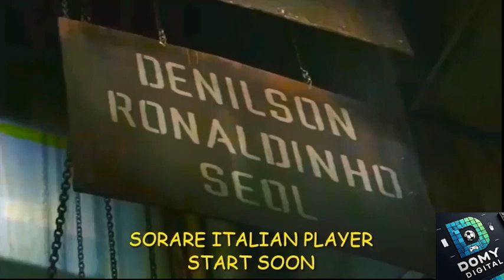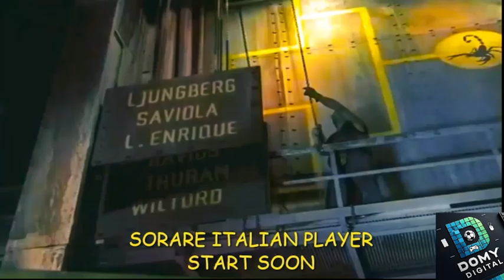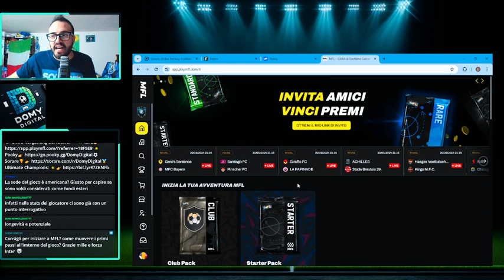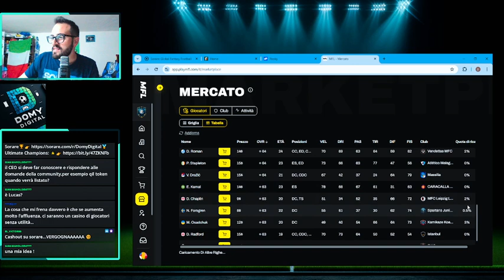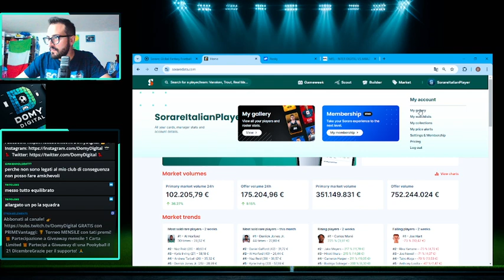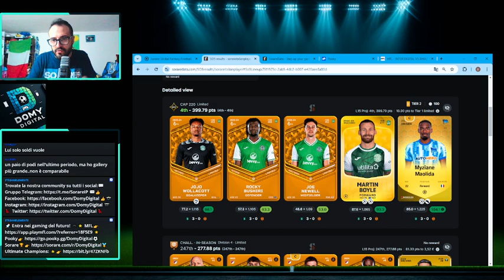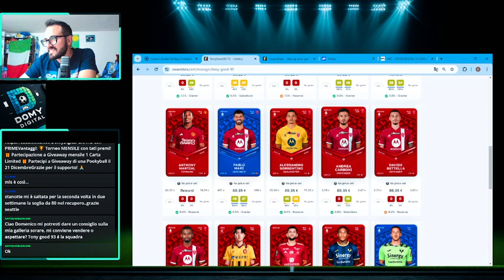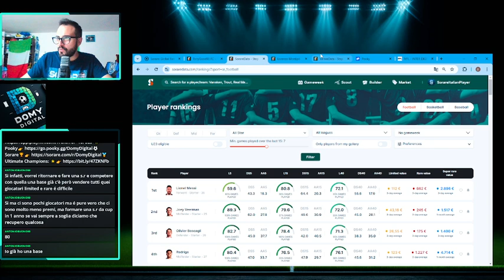Live 30 Maggio 2024 - Cash Out Sorare!! Impazzito? No cambio strategia! Sorare, Pooky MFL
Fatto cash Out su Sorare perchè? Qual'è la mia strategia?  scoprilo in questa replica della Live di Giovedì

🎁 Unisciti alMFL: Sei curioso di provare MFL? Inizia la tua avventura manageriale